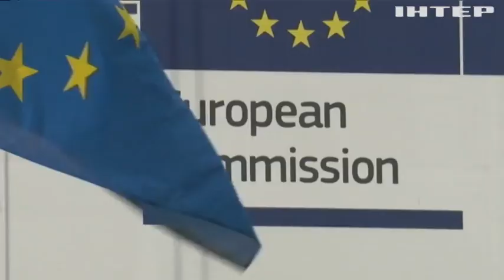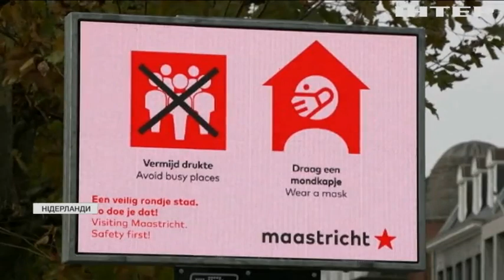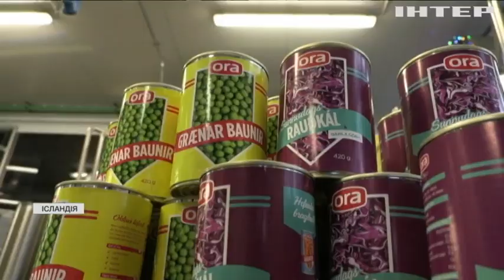Новости 08:00, выпуск за 2 декабря 2021 года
Дивіться у випуску: Європа має показати силу стосовно російської агресії – Дмитро Кулеба. Євросоюз запроваджує нові санкції проти Білорусі. Пошуковці віднайшли уламки літака часів Другої світової війни.